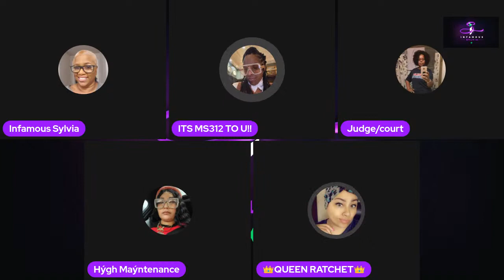Flower pot: go blow your nose